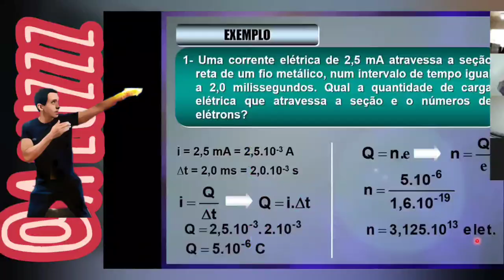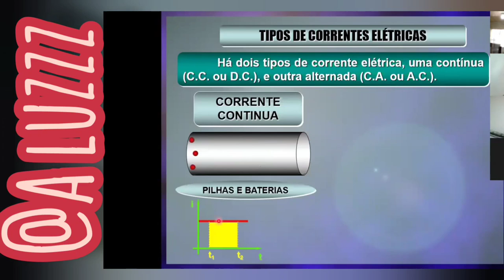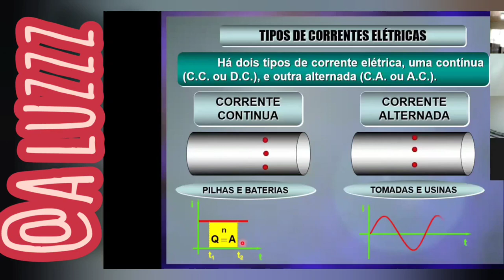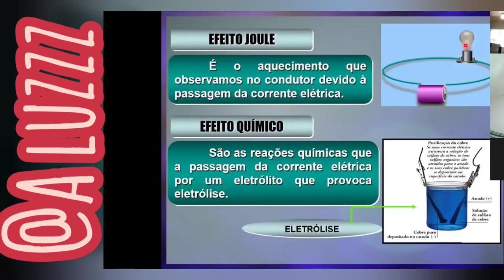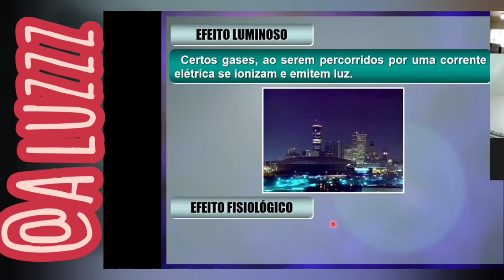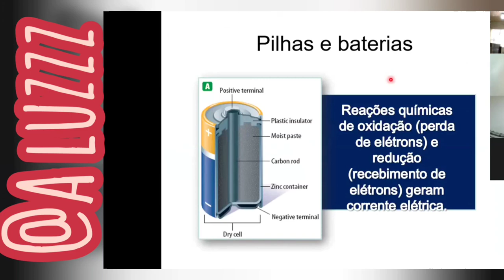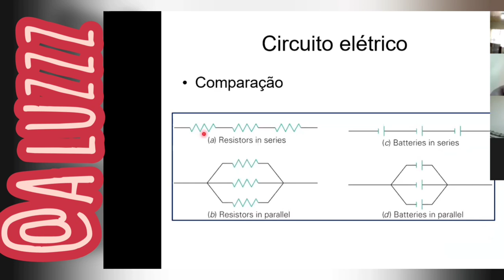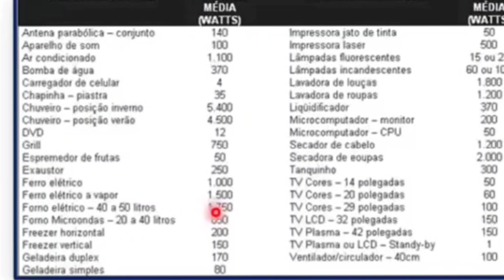Definição de corrente elétrica parte 3. Efeitos da eletricidade. Tipos de Corrente.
A habilidade EF08CI03 consiste em: Classificar equipamentos elétricos residenciais (chuveiro, ferro, lâmpadas, TV, rádio, geladeira etc.) de acordo com o tipo de transformação de energia (da energia elétrica para a térmica, luminosa, sonora e mecânica, por exemplo).